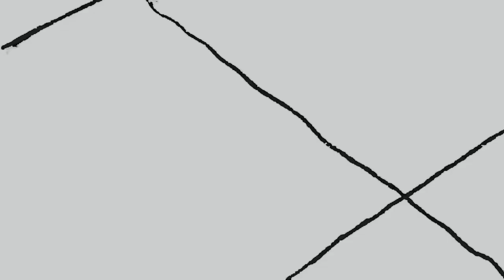A WHOLE lot of cut scenes | Final Fantasy 16 | Part 1[Director Cut]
Final Fantasy 16 Full lets play the tutorial

Chapters:
00:00 Intro
01:33 Start of game
07:33 Tutorial
34:00 Exploring Castle
54:40 Outro

Where you can find me at:
PSN- PrinceJM2